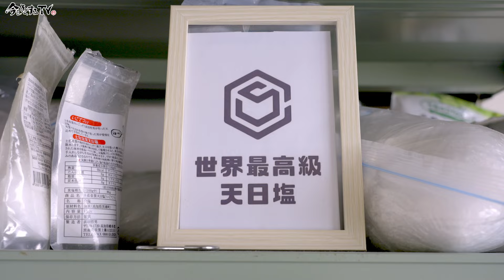【淡路島天日塩 TEN-PI-EN 後編】窪塚洋介の「今をよくするTV」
【ゲスト】
淡路島天日塩　TEN-PI-ENさん

窪塚洋介こと窪塚腸介が、
地元の盟友No.8とKOVA FILMと供に、
「コドナの社会見学」と称し、
体内環境や地球環境をより良くする活動を行うスペシャリスト達のもとを、
自分たちの興味のままに訪ね、見学、取材、対談などをすることで、
視聴者の皆んなと一緒に学び、考え感じ、
少しでも豊かな世界にしようという願いを込めてお送りするYouTube番組です。

今の向こうに未来が在るなら、
この手でよりよい今を創る。

・アシスタントプロデューサー / キナミ氏

[ Special thanks ]
・サガミホールディングス